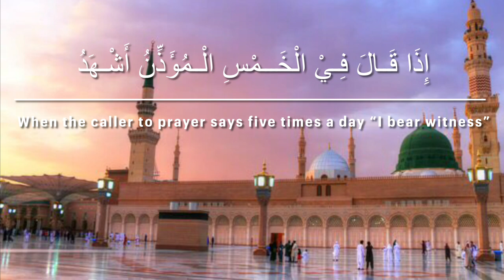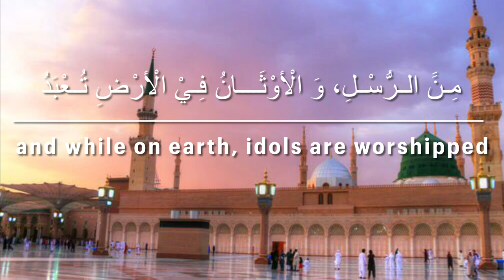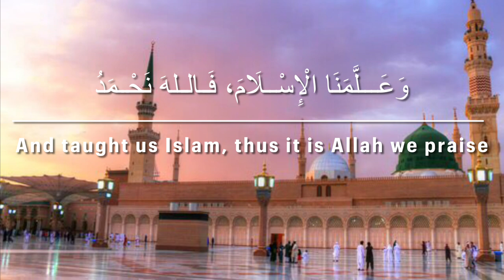New: Nasheed Poetry by Hassan Ibn Thabit (May Allah be please with him) | أغرُّ عليه للنبوة خاتم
This is a poem that the Prophet Muhammad’s صلى الله عليه و سلم companion Hassan Ibn Thabit رضي الله عنه recited in praise of our beloved Messenger صلى الله عليه و سلم. He says:

أغَرُّ، عَلَيْهِ لِلنُّبُوَّة ِ خَاتَمٌ
مِنَ اللَّهِ مَشْهُودٌ يَلُوحُ ويُشْهَدُ
وضمَّ الإلهُ اسمَ النبيّ إلى اسمهِ،
إذا قَالَ في الخَمْسِ المُؤذِّنُ أشْهَدُ
وشقّ لهُ منِ اسمهِ ليجلهُ،
فذو العرشِ محمودٌ، وهذا محمدُ
نَبيٌّ أتَانَا بَعْدَ يَأسٍ وَفَتْرَة ٍ
منَ الرسلِ، والأوثانُ في الأرضِ تعبدُ
فَأمْسَى سِرَاجاً مُسْتَنيراً وَهَادِياً،
يَلُوحُ كما لاحَ الصّقِيلُ المُهَنَّدُ
وأنذرنا ناراً، وبشرَ جنة ً،
وعلمنا الإسلامَ، فاللهَ نحمدُ

The rough translation is below with some explanation:

He is the possessor of tremendous beauty  (literally أغرُّ can mean someone who is beautiful in appearance but can also be used to refer to someone with a beautiful character and behaviour, and our beloved Prophet صلى الله عليه و سلم had both)
Upon His body is a sign of Prophethood (this is a mark that the Prophet عليه الصلاة و السلام had on his back in between his shoulders towards the left, that has been foretold in previous Abrahamic scriptures that it is the sign of Prophethood)
From Allah it is witnessed, manifest and observed
God joined the name of the Prophet with His own name
When the caller to prayer five times a day says “I bear witness (that there is no God but Allah and Muhammad is His Messenger)”
He (Allah) derived the name of the Prophet from His own name
Thus, the Owner of the Throne is The Praised One and This (the Prophet) is the Praiseworthy
A Prophet came to us after a period of hopelessness and an absence,
Of Messengers, while on earth idols are worshiped
So He became an illuminating light and a guide
Just as the mighty sword shines when unsheathed (the actual meaning is referring to a sword made in those times using iron from Hind/Indian subcontinent which is particularly strong and sharp)
And he warned us against the Hellfire and gave us glad tidings of Paradise,
And taught us Islam, thus it is Allah whom we praise.